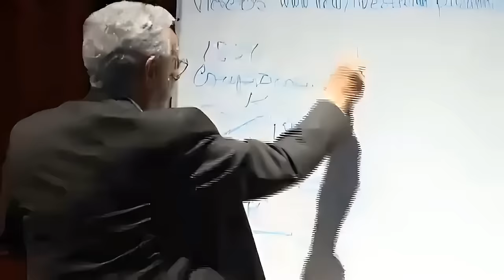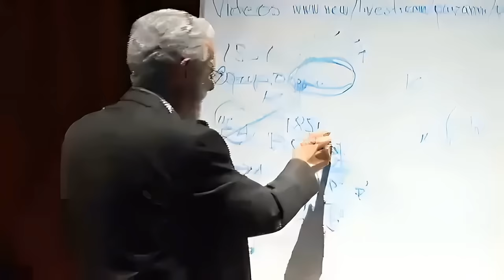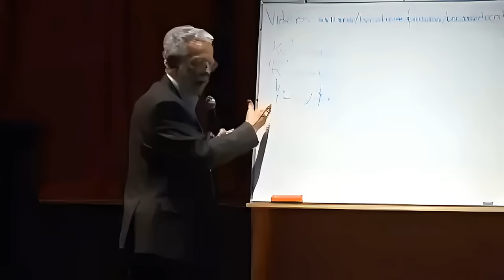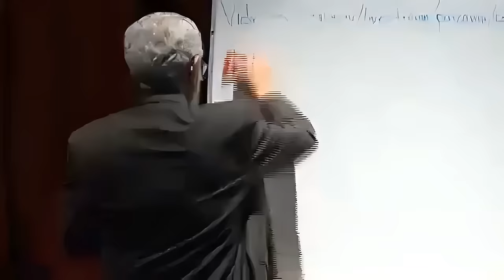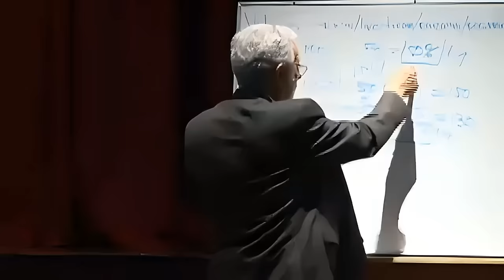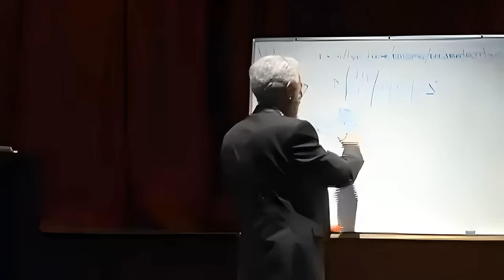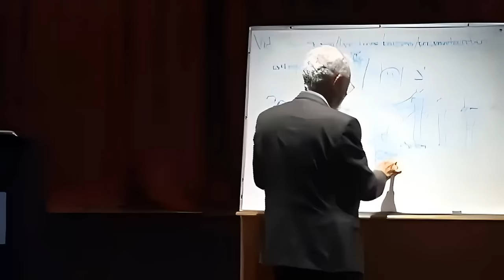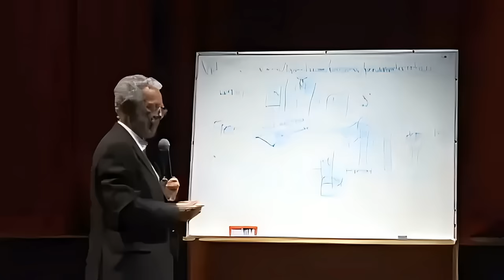Enrique Dussel - Cátedra de Economía Política "Volver a Marx" - Novena Sesión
Este material ha sido remasterizado.

Capitalismo en Crisis y el Futuro Político de América Latina: Una Perspectiva Marxista
Este guion ofrece un análisis profundo de las dinámicas del capital y las crisis económicas desde una perspectiva marxista, explorando las causas subyacentes de la inestabilidad inherente al sistema capitalista, como la acumulación de capital y la explotación del trabajo. Aborda el efecto de estas dinámicas en la tasa de ganancia y cómo pueden conducir a una crisis económica. Además, analiza la situación contemporánea de México y América Latina, destacando el impacto negativo de las políticas estadounidenses y la necesidad de un cambio hacia un sistema 'transcapitalista' que gestione de manera sustentable los recursos naturales y limite el crecimiento poblacional. Este análisis sugiere una crítica al impacto económico y ético del capitalismo en la sociedad y el medio ambiente, proponiendo soluciones para superar los problemas socioeconómicos actuales.
00:00 Explorando la Juventud y Educación de Marx
03:44 Marx y Engels: Encuentro y Evolución Ideológica
04:31 El Impacto de la Tecnología en la Clase Obrera Según Engels
08:07 Marx en París: Descubrimiento de la Clase Obrera y Evolución del Pensamiento
08:54 La Transformación del Pensamiento de Marx: De la Subjetividad a la Realidad de la Clase Obrera
16:25 El Análisis de Marx sobre la Tecnología y su Impacto en la Producción
42:40 La Dialéctica de Marx: De lo abstracto a lo concreto en la economía y la tecnología
54:10 Explorando la dinámica del capitalismo y la producción
55:13 El impacto de la tecnología en la producción y el valor
57:32 Comprender la terminología de Marx en economía
57:56 Las complejidades del valor, el precio y el trabajo en el capitalismo
01:04:20 Las dimensiones éticas del capitalismo según Marx
01:08:56 Dinámica económica global y el papel de la tecnología
01:12:29 La crisis del capitalismo y sus implicaciones ecológicas
01:42:16 Hacia una sociedad transcapitalista: una visión para el futuro